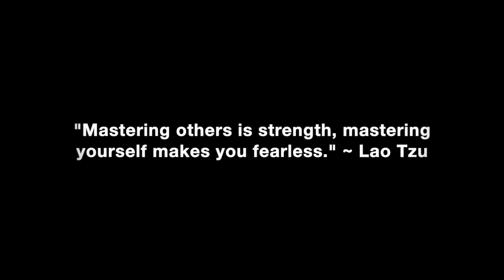Can You Ever Really Trust What A Woman Says About Her Male “Friends” & Orbiters?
Why you should always vet and verify what a woman says and does to determine her character & trustworthiness.

In this video coaching newsletter I discuss an email from a viewer who is dating a woman who speaks in hyperbole, hints and innuendo. She has a lot of male friends and orbiters who obviously want her romantically. Over time he has caught her in several half truths and lying by omission about these other men. It’s a really good email to see how hard and difficult it can be to vet and verify the true nature and character of women you are dating. Low character women will lie, deflect and misrepresent people and events in their lives to make themselves look like better people than they really are. This is why you can’t allow yourself to get drunk on your emotions in the early stages of dating.